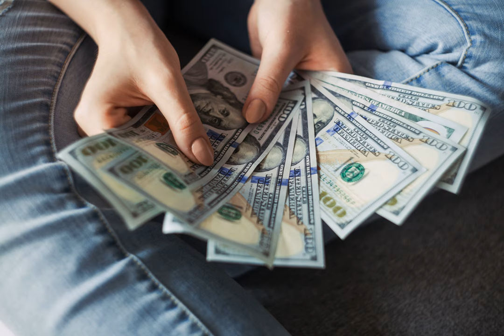buybacks - Why Stimulus to the Airlines is opposed because of past buy back history?